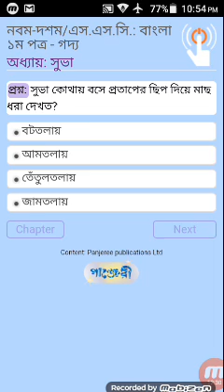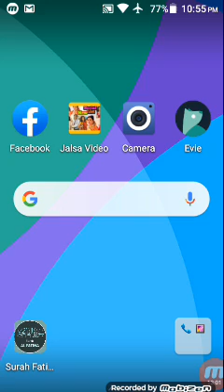নবম-দশম/এস,স,সি-বাংলা প্রথম পত্র - গদ্য : সুভা I Nine-Ten / S, S, C-Bangla First Paper-Prose: Subha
নবম-দশম/এস,স,সি-বাংলা প্রথম পত্র - গদ্য : সুভা I
Nine-Ten / S, S, C-Bangla First Paper-Prose: Subha
Online Education TV

সম্পূর্ণভাবে ছোট শিশুদের জন্য তৈরি একটি বাংলা চ্যানেল | এখানে তাদের জন্য থাকবে নানান মজাদার এনিমেটেড ভিডিও | এই চ্যানেলে বিভিন্ন ধরণের গল্প এবং ছড়ার গানের মাধ্যমে তারা শিখবে ভাষা, রং, সংখ্যা, প্রাণী, আকৃতি, ভালো অভ্যাস, মূল্যবোধ এবং আরো অনেক কিছু | অনুগ্রহ করে আমাদের চ্যানেল সাবস্ক্রাইব করুন, সাথে থাকুন এবং আপনার বাড়ির কচিকাঁচাদের নিয়ে আমাদের চ্যানেলে অনেক মজা করুন ও তাদের প্রাথমিক শিক্ষা দিন |

Online Education TV (Different Learning) is a complete Online Kids Entertainment Channel. Online Education TV has the best content for kids featuring characters from shows such as one of the best comedy cartoon series, learning colors, learning foods & fruits etc. You can watch many educationals video for free.

প্রিয় বন্ধুরা,
আমাদের চ্যানেলে পাবেন সকল ধরনের আপডেট নিউজ,
হরেক রকম বিনোদন , লাইফ স্টাইল, ও জীবনী ইত্যাদি ।
Dear friends
All news updates on our channel,
All types of entertainment, lifestyle, and biography etc.